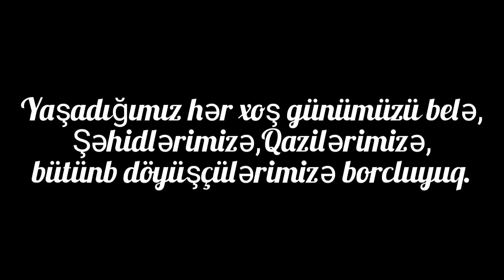Şəkili Natiq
Qax.Şəkili Natiq Çox maraqlı dialoqlar